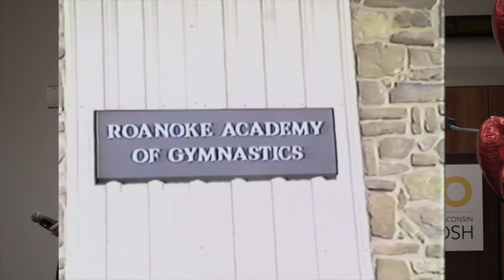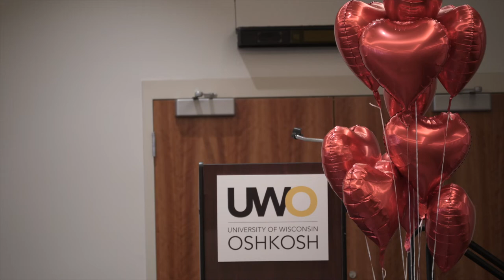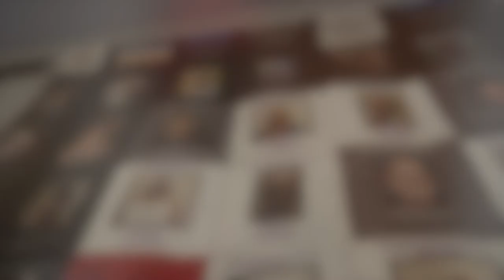We Heart You: Recovery In Our Community - Lauren Sisler Keynote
Lauren Sisler: in 2023 as a freshman at Rutgers University, tragedy struck Lauren's World when she unexpectedly lost both of her parents within hours of each other to their concealed battle with addiction. Lauren is a multinational award-winning sports broadcaster working with ESPN and the SEC Network. As a sportscaster and former collegiate gymnast, she is passionate about sports, but even more passionate about telling the stories of the coaches, athletes, and fans who make it more than a game. Her journey was not always full of victories and celebrations. Through her grief, Lauren found the courage to continue moving forward and find success.